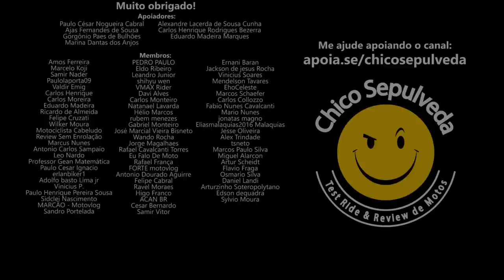Honda Brasil sem concorrência e o Poste Mijando no Cachorro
Black Boots
Calçados com estilo, conforto e segurança